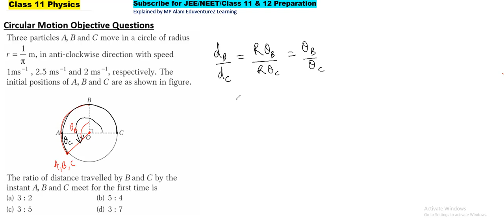Three particles A B, and C move in a circle of radius r =1πm, in anti-clockwise direction with speed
00:00 Three particles A B, and C move in a circle of radius r =1πm, in anti-clockwise direction with speed1ms −1, 2.5 ms −1and 2 ms −1, respectively. The initial positions of A B, and C are as shown in figure. The ratio of distance travelled by B and C by the instant A B, and C meet for the first time is(a) 3 : 2 (b) 5 : 4(c) 3 : 5 (d) 3 : 7